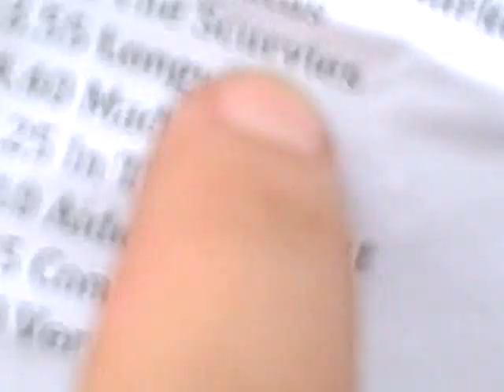The Scurvies - Tinley Park, Warped Tour 8-01-09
As soon as I came by this stage I stopped dead in my tracks, amazing sound & energy. Couldn't start recording fast enough.